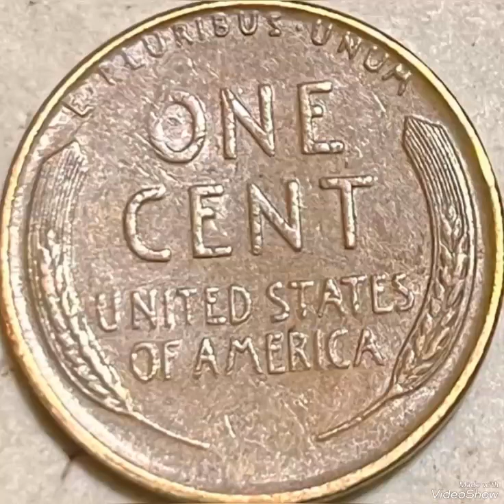1942 Lincoln penny mint error that sold for big money rare.